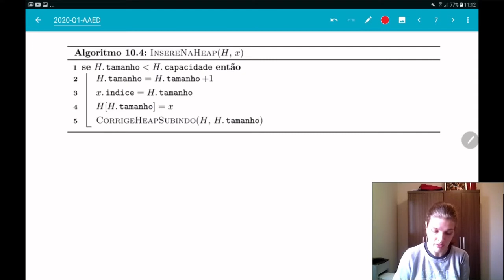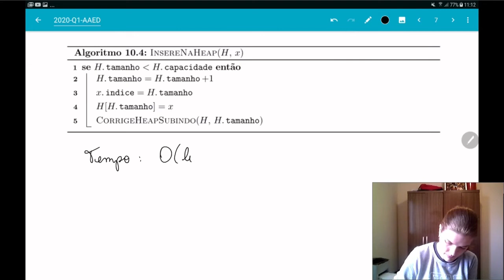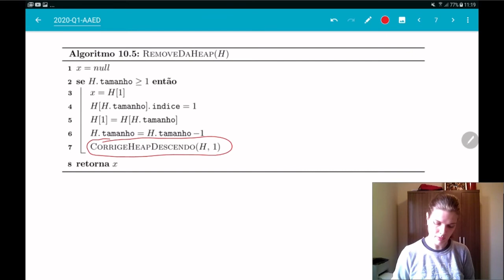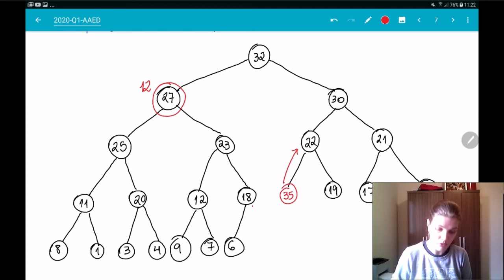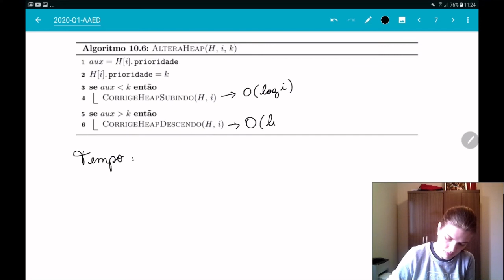Heap: alteração da estrutura (insere, remove e atualiza)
Sobre as operações de inserção, remoção e atualização de elementos em uma estrutura heap.